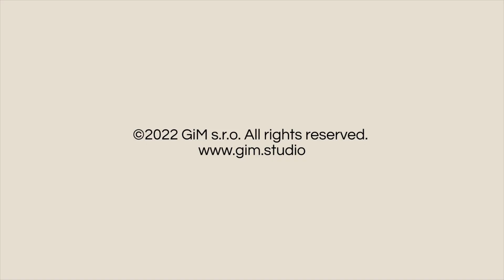Spotted Hyena male animation preview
3D animated Spotted Hyena for games and multimedia. Available on Unreal Engine marketplace and Unity asset store. Full list of animations